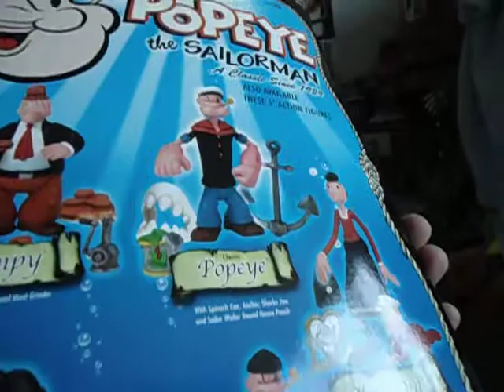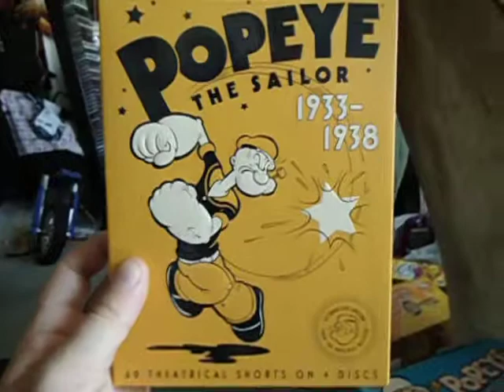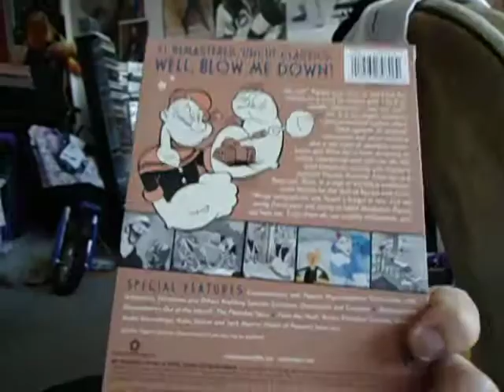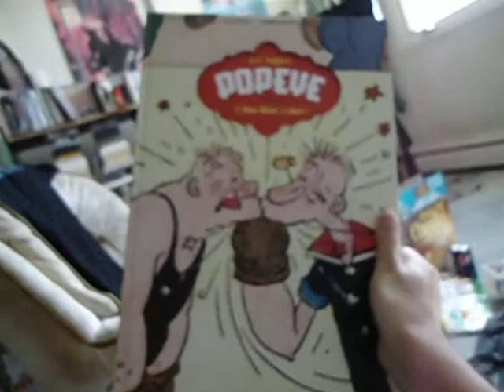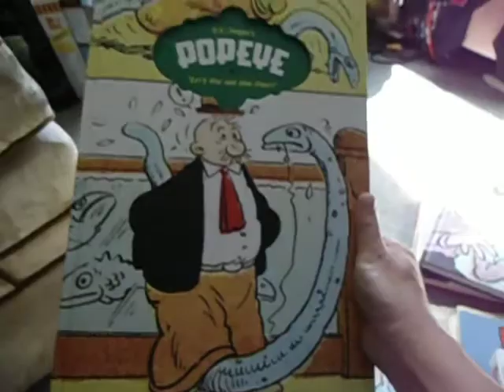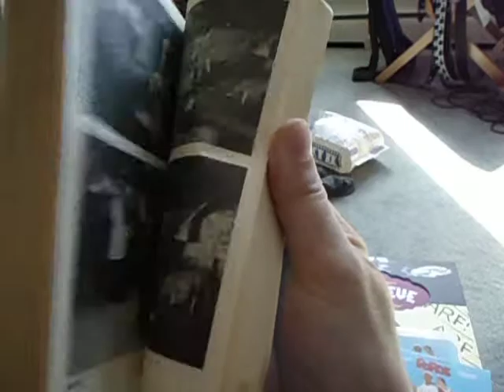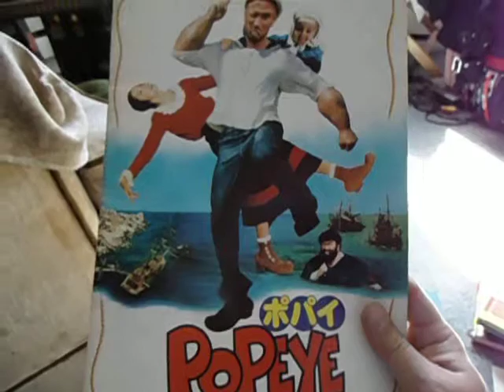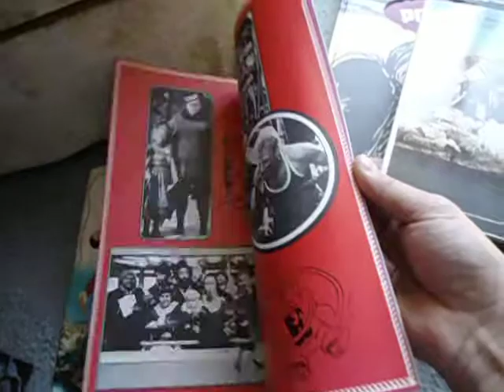Collector's World #23: Popeye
Dr. Jay's Essential Collectibles On Animated Hero "Popeye"